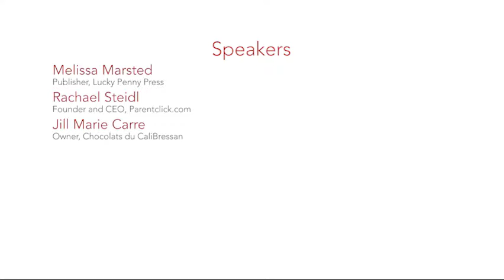How I Made It: Entrepreneurs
A panel at SBCC Career Center featuring Professional Entrepreneurs talking about their career and business.

Guest Speakers:

Melissa Marsted
Publisher, Lucky Penny Press

Rachael Steidl
Founder and CEO, Parentclick.com

Jill Marie Carre
Owner, Chocolats du CaliBressan